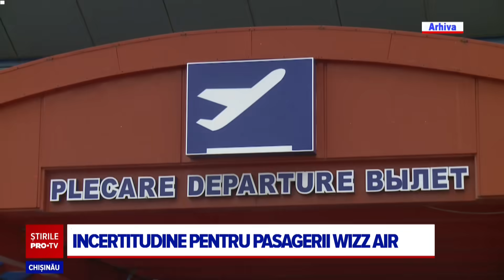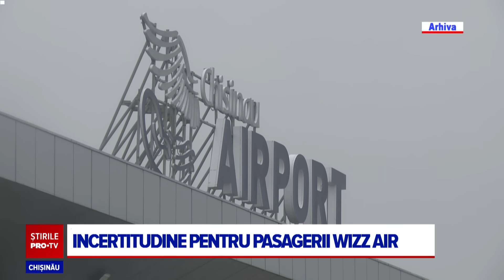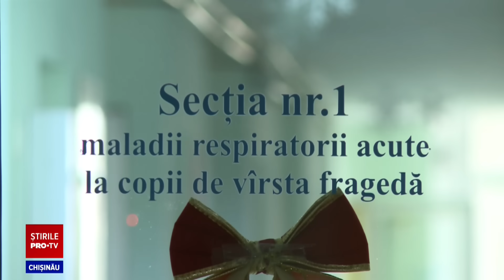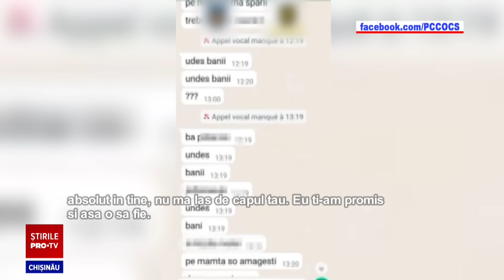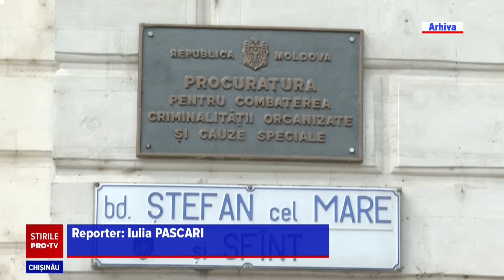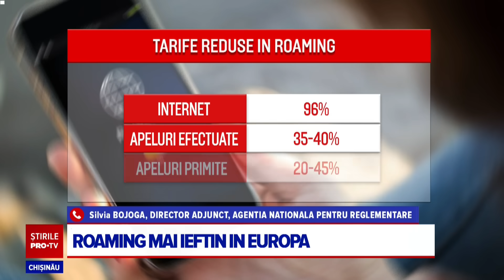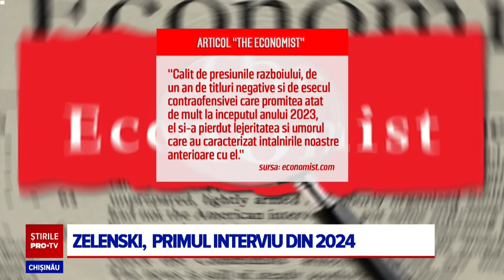Stirile PROTV 03 IANUARIE (ORA 13:00)